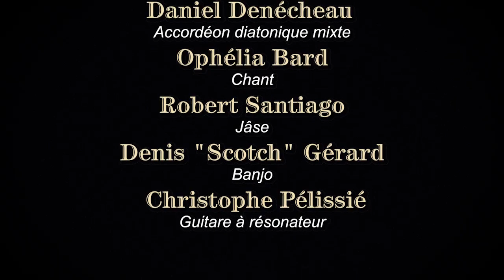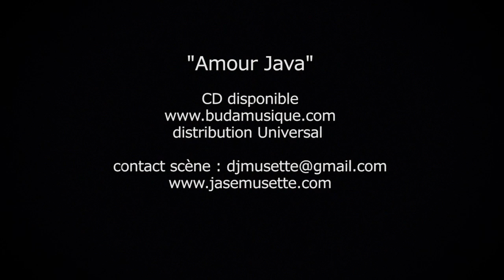Denécheau Jâse Musette "Viens sur mon épaule"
"Viens sur mon épaule" un fox-trot composé par Robert Santiago pour le Denécheau Jâse Musette :
Daniel Denécheau : Acoordéon diatonique mixte
Robert Santiago : Jâse et accessoires
Ophélia Bard : Chant
Denis "Scotch" Gérard : Banjo
Christophe Pélissié : Guitare à résonateur
Le groupe reprend également le tout premier répertoire musette, défend une musique urbaine métissée du Paris du début du XXème siècle.
Ce clip a été tourné et réalisé par Sylvain Solaro.